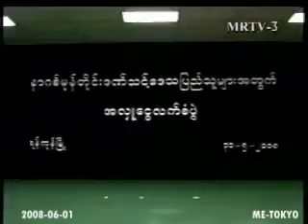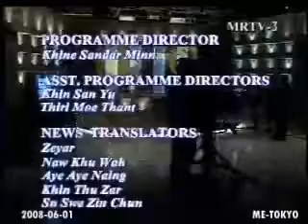Myanmar - Part 3 of 3 of 01-Jun-2008, MRTV-3 Online News